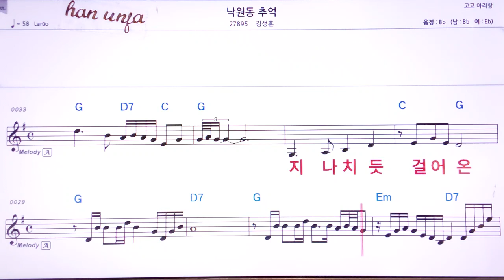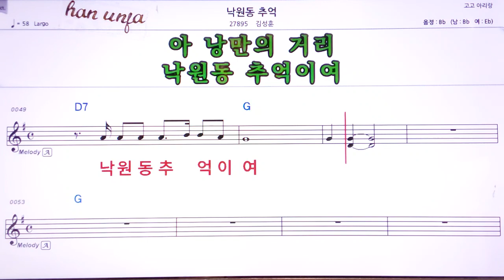💖 낙원동 추억/김성훈 👍MR,유투브 노래방,가라오케 악보 코드 가사 ,Karaoke,반주